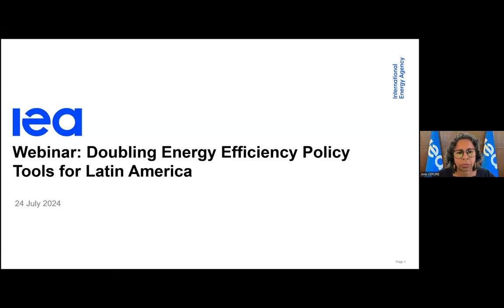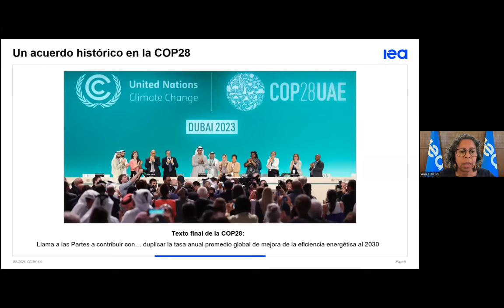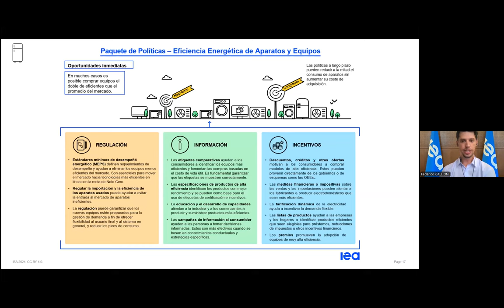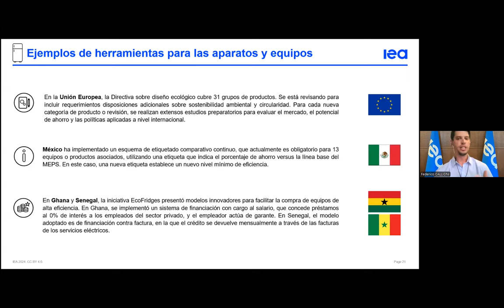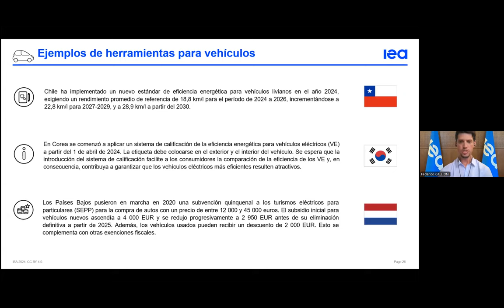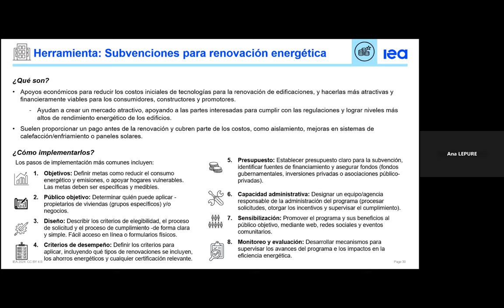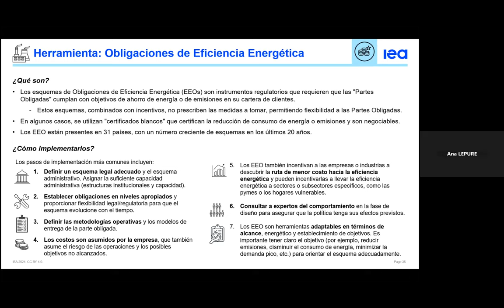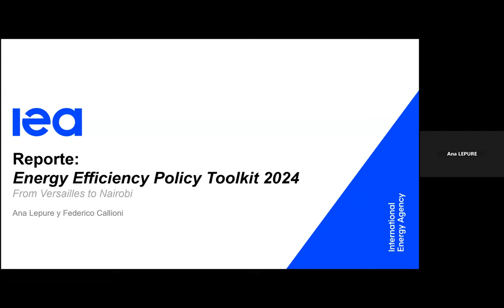Doubling Energy Efficiency Policy Tools for Latin America - POR